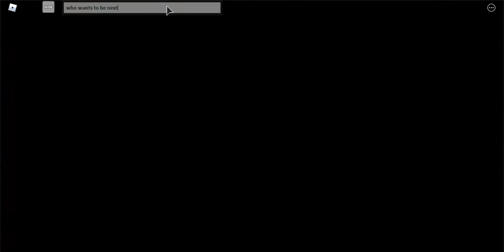so i asked people in MM3 questions and if they answered correctly they would win a surprise...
this is another give away vid